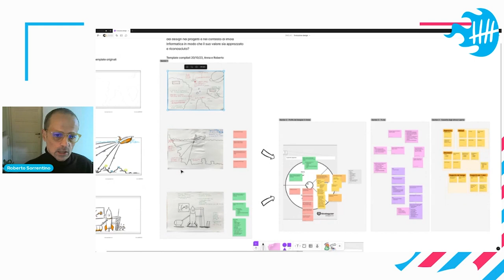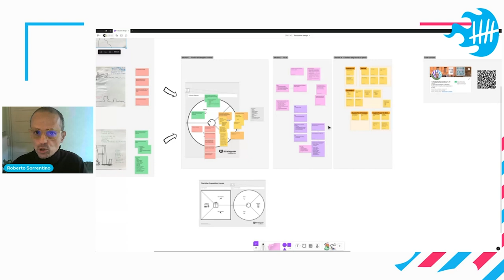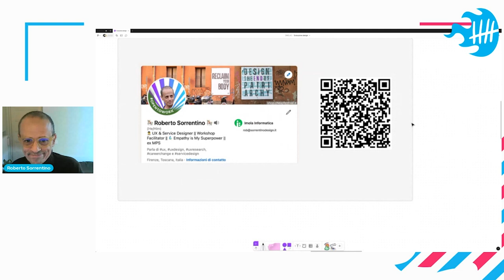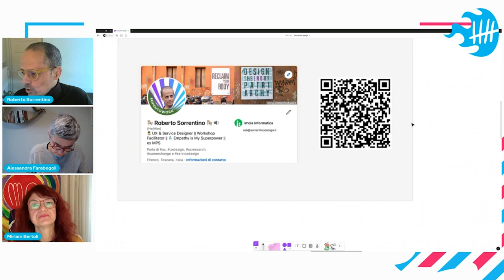Io ce l’ho fatta (a portare il design in azienda) | Roberto Sorrentino - FC online 12/2023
Come introdurre le pratiche del design in azienda grazie a: relazioni interne ed esterne, tempo e perseveranza, errori e prototipazione.

💌 Newsletter.